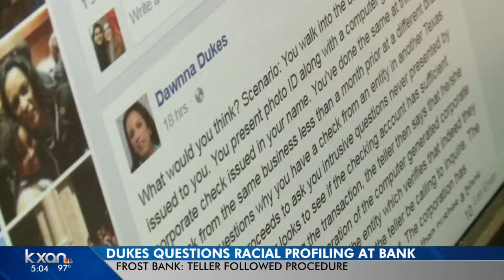Rep. Dawnna Dukes shows up in court, trial date scheduled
Rep. Dukes showed up to court more than two hours after her 9 a.m. scheduled start time.